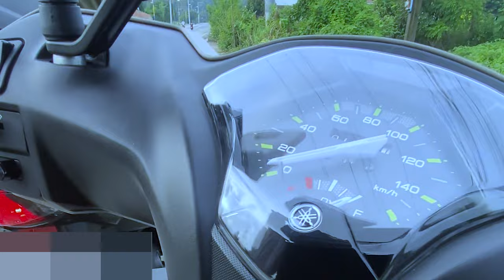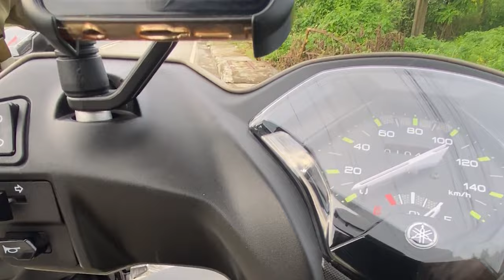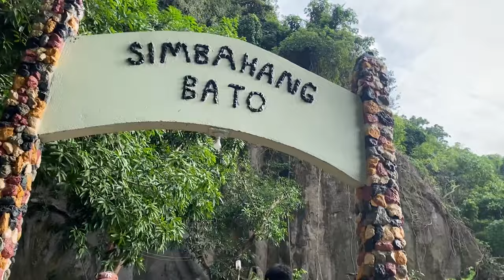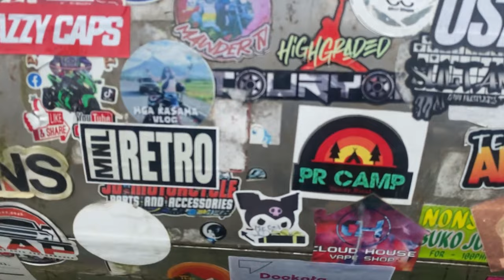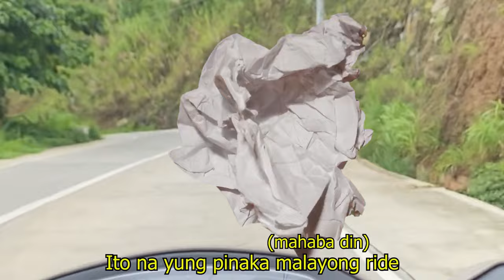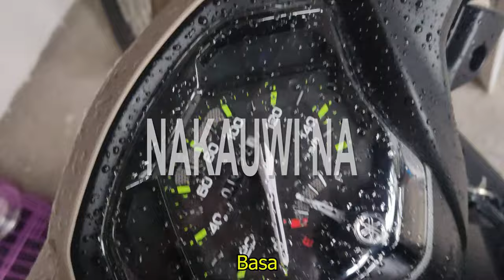HULING MOTOVLOG BAGO MAGPASUKAN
masaya mag motor basta may motor ka.